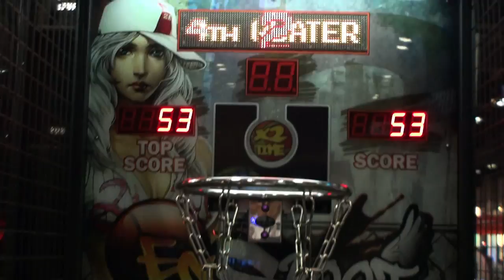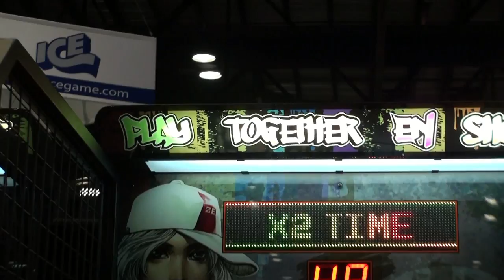En Shoot - Ticket Redemption Basketball Arcade Machine - BOSA Silver Medal 2013 - Andamiro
SILVER MEDAL AWARD - REDEMPTION ARCADE GAMES  |  2013 BEST OF SHOW ARCADE MACHINE AWARDS (BOSA) |  Presented By BMIGaming.com and TSR

| En Shoot Ticket Redemption Basketball Arcade Machine - BOSA Silver Medal Winner 2013 | From
BMI Gaming and Andamiro Entertainment

En Shoot Arcade Basketball Machine - Very unique and the only one of its kind, this new basketball arcade machine comes equipped with special ball sensors that record both basket "swishes"  and "Money Ball" point options ! (patent pending) When the special blue colored basketballs show up, players can make 6 extra points by putting this unique basketball in the hoop, and can also make extra points for each "Swish" basket they make !

Up 16 En Shoot machines can be linked for multi-player action! En Shoot comes equipped with eye-catching LED lighting effects on the billboard and a powerful digital
sound system equipped with subwoofers, along with two types of very attractive
cabinet graphics to make this new basket ball machine a big earner in any location!

En Shoot Basketball Arcade Machine Game Details :

Power Requirements : 110 Volts | Optional 220 V
Players : 1 Player Basketball Arcade Machine
Height: 98.5", Width: 40", Depth: 98.5", Weight: 552 Lbs